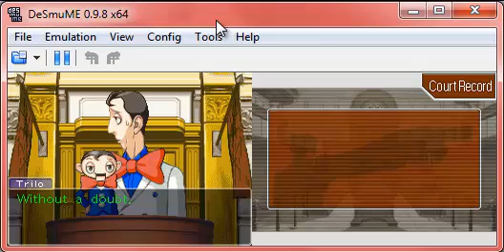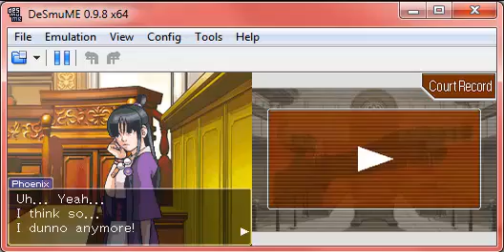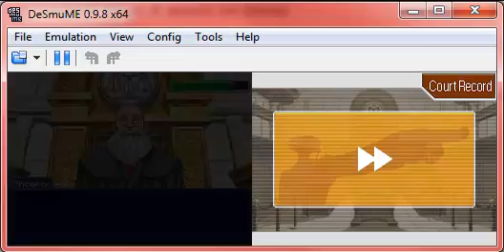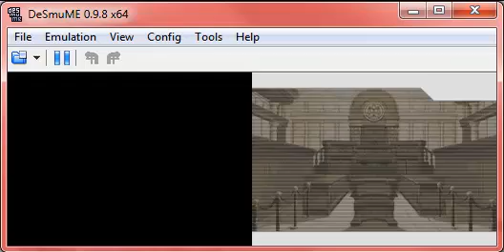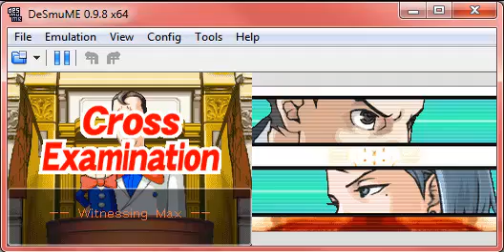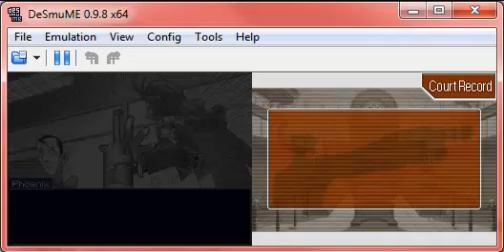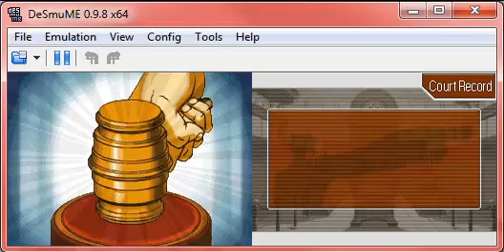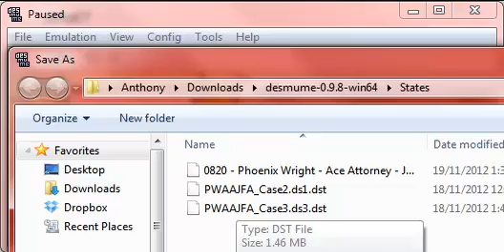Let's Play - Phoenix Wright: Ace Attorney - Justice For All - Episode 14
THE FRIENDLIEST CIRCUS ON EARTH, EVERYBODY